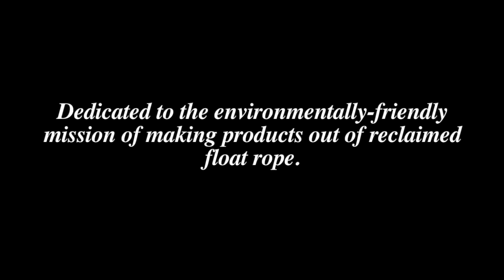Maine Coast Rope Rugs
Dedicated to the environmentally-friendly mission of making products out of reclaimed float rope.

Reclaimed or recycled rope is float rope formerly used in lobster traps.  Loose in the ocean, it has the potential to trap, maim, and kill marine life, especially the Northern Right Whale.  In 2009, regulations were put in place that prevent the use of float rope for lobstering in areas 3 miles+ of land.  Tons of used float rope were destined for landfills throughout the state.